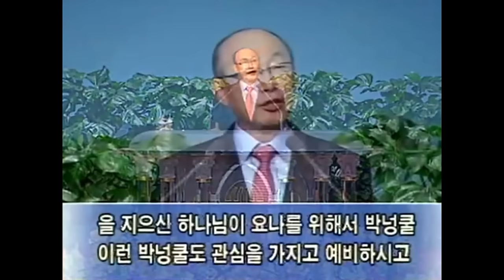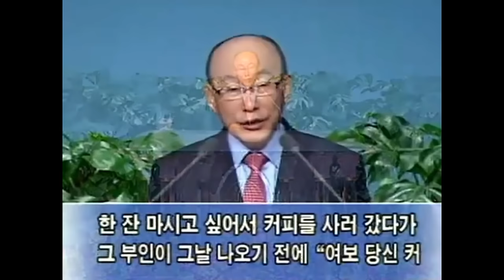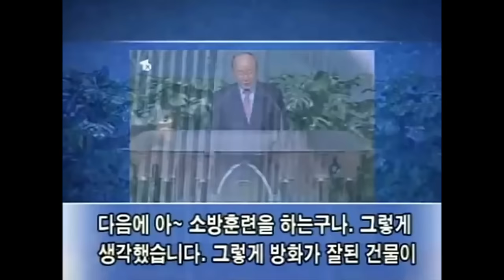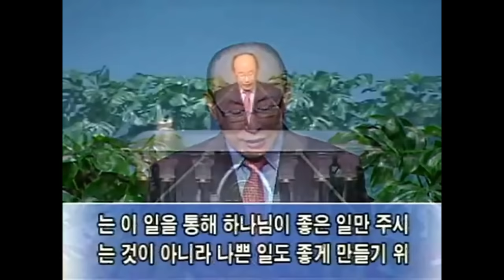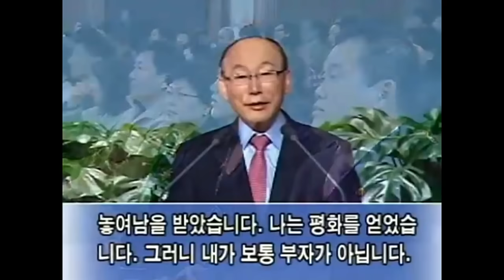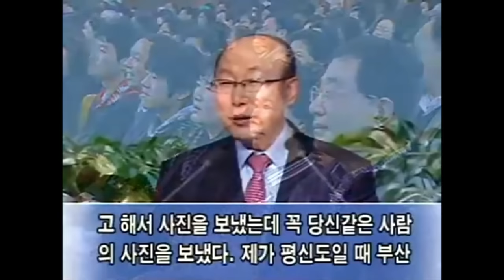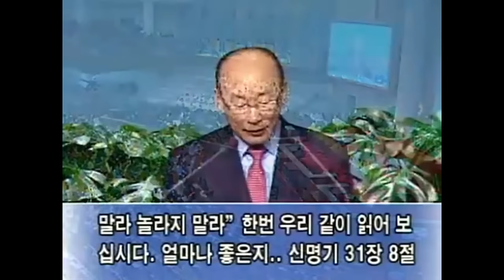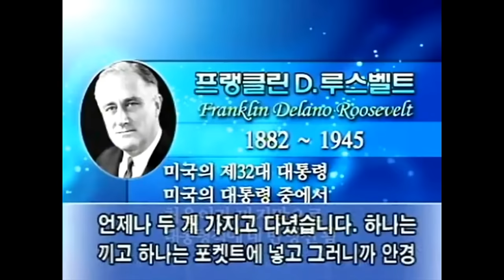조용기 목사님 레전드 설교 - 예비하시는 하나님 ( 2011년 ) ▶ 고전 2:9~10